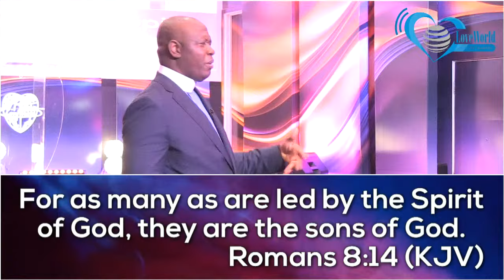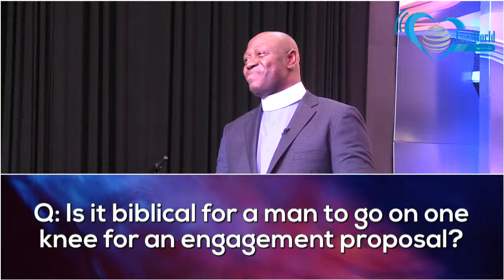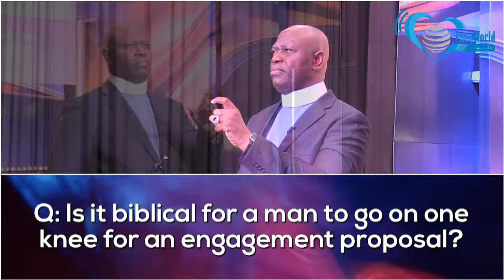How long must courtship take before getting on one knee to propose?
How long should courtship be? Why should a couple intending to marry still court and be engaged when they know they will eventually be married? Is the kneeling down on one knee Biblical? The Man of God, Rev. (Dr.) Toni Aburime analyses and answers these critical questions in this thought provoking exposé.